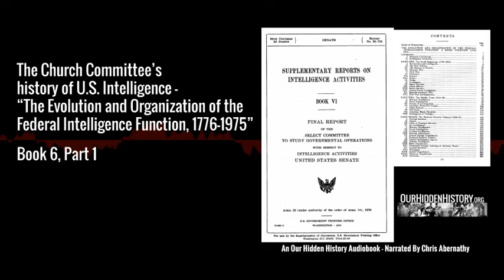6.1.08 Lafayette Baker - The Church Committee's History of US Intelligence (1976)